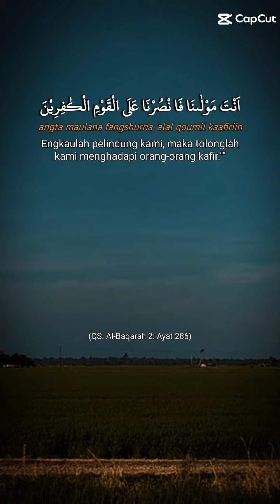Surah Al Baqarah